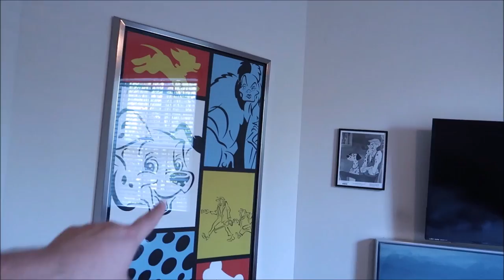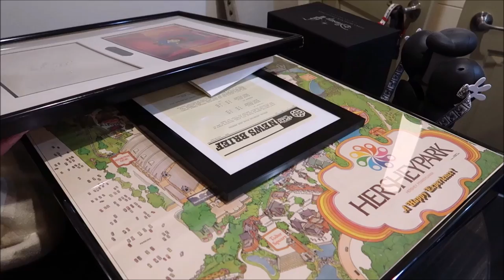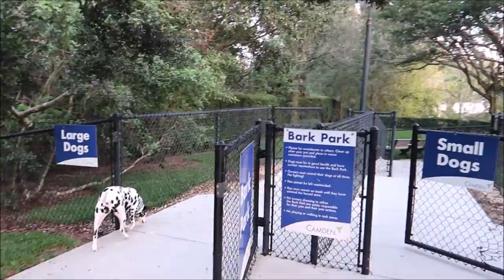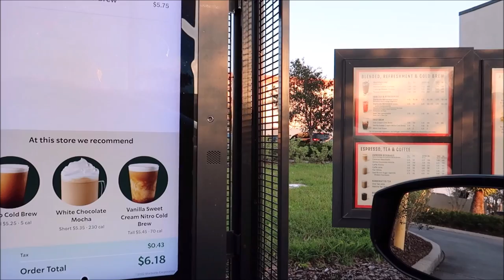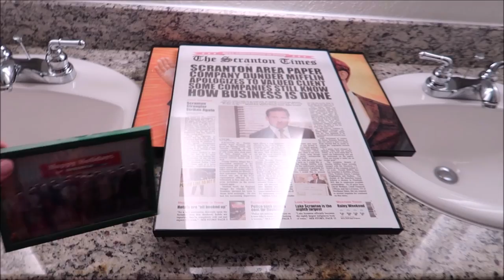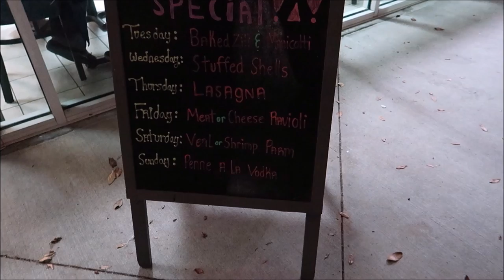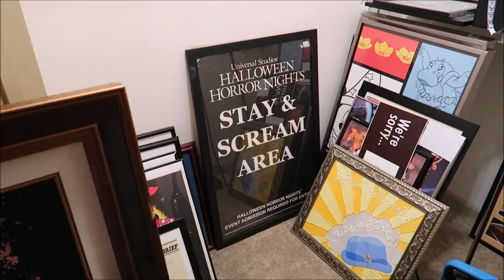I’m Moving | How Much Does It Cost To Live Near Walt Disney World | Apartments In Orlando Florida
Adams Video

Expadition Theme Park Video

Name
H M Garza
Justin Carr
Brian Rutter
Shana Davidson
Elizabeth Qersdyn
Trish Lancey
dstein3211
Joyce Snair and Luc Vaillancourt
SwimOffWI
Chris Church
Alraihani Fam
Robert Bonomo
Jorden Whiffin
NiniLee
Kirsten Perez
Stephen Claiborne
Jeannette Mann
Nicole Vega
Vince Strazzabosco
The Zolls
Nicola Johns
Bryan Harris
Werner Family
The Campbells
Judy Casteel
Danielle Santos
Jill Keppeler
Laura Tancrelle
Rachel DeIeso
Rich and Donna Oney
Denise Livingston
Francine England
Logan Lannoo
Devon Culbreath
Danielle
Kate Viles
Jordan Richards
Karen Diaz
Amy Harmon
Sandy
Jennifer Smith
Laura Colebrook
Mindy Woon
Emma Forsythe
Chris Summers
Peggy Camacho
Dennis Glasberg
Sean Frawley (Monorail Central on YouTube)
LK
Kristi Hall
Colin & Lisa M
Lucy Bartholomew
Jenn Kopesky
Mary Barrette
Ames Ready
Chris and Libby
Jacqueline Kent
Sean P Moran
Travis Detrick
Mike & Margo Montgomery
John Almstead
Garrett & Tammy Hayes
Nakasato Family
David Forrest
Kisha D
Tricia Trotta
Terri Carter
Taylor Retherford
Neil Baker
Andreas Beer
Stephen Eliasson
Paul Frentz
Chloe
Greg Perrine
Nathan Parrish
Tray A.
Julie Lavalle
Angela Kulig
Matthias
Clinton Gentry
Melissa Flores
Henry & Paula LeBreux
Shona V
Howard Lieb
Natalie Ardisson
The Doody Family
Erik Dorr
Lori Quattrocchi
Michael Craft
mark mecca
Nicole Tieso
Tyler morrow
Rebecca campbell
Brian Schwenk
onetimeuser
Roberta Biallas
William Liley
Jacob Williams
Joan Cheng
Sally Slater
Pat Ames
Timo Wischnewski
Sharon and Mark Berman
Stephanie Seul
Deborah Ciresi
The Fords
Tanya Boots n' Pants
TheCubTech
KLares
Janetelise
Missy Theresa
Barry & Pam Murphy
Lisa Landry
Darren Neely
Kelli McCain
Gaynor Smith
Mick Purkiss
Jim Huggins
Randy Jamerson
Barry Wallace
Shelley VanRenselaar
Jeff M
Nicole Curtis
Gerald
Emily McCoy
Fran
CS
Mario Rossi
Julia Long
corvette19690
Meredith Leonard
Momma_Lisa1969
Martha Fletcher
Judy Salatino
Sandi Jerome
Ken Lachman
Aida Figueroa
April Napper
Andrew
Sean Rogers
Bryan Vacinek
Josh Rinehart
Kevin C
rachelldanielle
Bill Serratore
Daniel Brough
Jackie Gohl
Makaria Chthonic
Benjamin Haley
Kip G Meseck
Peter Mackey
Bob Hicks
Mike Ferrell
Darren
Jef
Steven Gray
Mackensey Kubina
Aimee & Ryan Ebner
Andrew Tait
Tobi Scaggs
Tim Komosa
James Aiken
Mary Gater
Ty Ty Bear
Jason Zak
Michael Wheeler
Keith and Pam Thomas
Frank Corey
Mellie Moo
Mandy Felix
MCW T-Bram
Jeff MacConnell
Shannon Blakely
Lisa Orr
Ed Chapman
Jacqueline Anzuini
Anne Bay
Annie Garrison
Richard & Kathi Baumgarten
Bill Byers
Robert Summers
nancy mccombs
Rita Lee
Susan Poynton
Brittany Karsten
Timothy McDonald Jr
Lisa walker
Sandi Wooley
Lisa Desilets
Kelly Gazzola
Shelley Powers-Pearson
wrenthekitty
Andrea Luttrell
Kelli
Sharon Langone
Michele Lardou
Maja Christensen
The Hakuna-Mock-tatas
James Steffenson
Emma Still
Alma Steinhilber
Melanie Watson
J L
Corinne
beelsberg
FlynnLives
Terry, Tina, James and Adam Moore
Shaun
DOM
Tonya Gust
Al Bob
Lauren Youngberg
Pam and Greg
Jackie Pillinger
Dan Hatfield
Elissa Schmidt
Liam and Polly Jordan-Martin
Jeff Renfrow
Andrew Singer
Karin Misdom
Andrew Frueh
Catherine&Chris
Marcie Lee
Stephanie Wheeler
Jonathan Wyman
Alexondra Lee
Ron Fox
Tracie Hess
Lee Taylor
Mark Iori & Cindi Gray
Rebecca Anderson
Jenny Walter
Ashley Short
Jon May
Sara Knight Henthorn
Lisa A
Jenni
Rona and Don Golfen
Heather Ludwig
Bobby Tyning
Sarah
The Williamson Family
Sherman_117
Ashley Whitaker
Stacie Webster
Patricia Jean
Joy Frye
Blake McAskill
Britt Graves
Chris and Kim Bond
Chris Yobb
Arthur Childs
Jessica Fox
The Zimmermans
Mike Wennmacher
Prinsez54
Bobby Preteau
Chad Jennings
Stacy Ludwig
ERNIE NOLTE
Mike Elliott
Tina Spicer
Mickey is My Spirit Animal
Edward Williams
Kayla Barnett
Kristi Mikle
Ann Kennedy
Jill Burns
Shane Hebert
Christine Beebe

Ian B
Beth C. Jones (Legally Disney )
Jesse Burrows
Tracey Armstrong
Mary Place